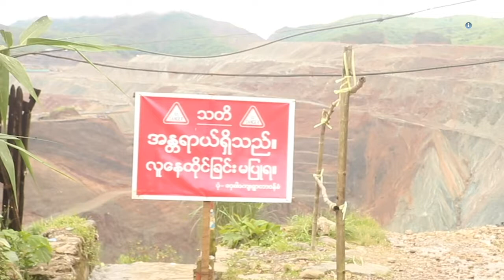ငြိမ်းချမ်းရေးအတွက် ဖက်ဒရယ် အပိုင်း ၈၀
ဖားကန့် ဒေသအတွင်း မြေပြိုမှု၊ ကမ်းပါးပြိုကျမှု၊ နွံကန်ပေါက်ကျမှုများ လျော့နည်းပြီး လူအသေ အပျောက်  လျော့နည်းအောင် ဆောင်ရွက်နိုင်ဖို့အတွက် အစိုးရက ဘာတွေလုပ်နေလဲ၊ ဖားကန့်ဖြစ်စဉ်တွေနဲ့ ပတ် သက်ပြီး အစိုးရက ဘာလို့ ကိုင်တွယ်မရှင်းနိုင်ရတာလဲ၊ ချမှတ်ထားတဲ့ ဥပဒေတွေကို  ကျောက်စိမ်းတူး  ဖော်ရေး ကုမ္ပဏီတွေက ဘယ်လောက်အထိ လိုက်နာမှုရှိပါသလဲ၊ လိုက်နာမှု မရှိတဲ့ ကုမ္ပဏီတွေကိုရော အစိုးရက ဘယ်လို အရေးယူမှုတွေ လုပ်ဆောင်နေသလဲ…

ဥပဒေကြောင်းအရ ထိရောက်စွာ အရေးယူမှုတွေ မလုပ်ဆောင်နိုင်တာနဲ့ ပတ်သက်ပြီး ပြည်နယ်အစိုးရ တာဝန်ရှိသူတွေက ဘာပြောထားပါသလဲ။ ဒေသခံတွေနဲ့ ဒေသအတွင်းက အရပ်ဘက်အဖွဲ့အစည်းတွေက အဲ့ဒီအပေါ် ဘယ်လိုထောက်ပြသုံးသပ်ထားကြပါသလဲ…ဖက်ဒရယ်စနစ်ကို အကောင်အထည်ဖော်ပြီး လုပ်ဆောင်မယ်ဆိုရင်ရော ဘယ်လိုမျိုးပြောင်းလဲလာနိုင်လဲ…စတာတွေကို စုစည်းတင်ဆက်ထားပါတယ်။

ဒီအစီအစဉ်ကို Network Media Group နှင့် Mizzima Media Group တို့ ပူးပေါင်းစီစဉ် တင်ဆက်ထားတာ   ဖြစ်ပြီး အပတ်စဉ် တနင်္ဂနွေနေ့ည ၈း၁၀ နာရီ တွင် အစီအစဉ်အသစ်ကို Mizzima TV ကနေ ထုတ်လွှင့်  ပေးနေပြီ ဖြစ်ပါတယ်။ တနင်္ဂနွေနေ့မှာ ထုတ်လွှင့်ပေးခဲ့တဲ့ အစီအစဉ်ကို သောကြာနေ့ မွန်းလွှဲပိုင်း-၂း၄၅ နာရီတို့မှာ Mizzima TV ကနေ ပြန်လည်ထုတ်လွှင့် ပြသပေးသွားမှာ ဖြစ်ပါတယ်။

ဖားကန႔္ ေဒသအတြင္း ေျမၿပိဳမႈ၊ ကမ္းပါးၿပိဳက်မႈ၊ ႏြံကန္ေပါက္က်မႈမ်ား ေလ်ာ့နည္းၿပီး လူအေသ အေပ်ာက္  ေလ်ာ့နည္းေအာင္ ေဆာင္႐ြက္ႏိုင္ဖို႔အတြက္ အစိုးရက ဘာေတြလုပ္ေနလဲ၊ ဖားကန႔္ျဖစ္စဥ္ေတြနဲ႔ ပတ္ သက္ၿပီး အစိုးရက ဘာလို႔ ကိုင္တြယ္မရွင္းႏိုင္ရတာလဲ၊ ခ်မွတ္ထားတဲ့ ဥပေဒေတြကို  ေက်ာက္စိမ္းတူး  ေဖာ္ေရး ကုမၸဏီေတြက ဘယ္ေလာက္အထိ လိုက္နာမႈရွိပါသလဲ၊ လိုက္နာမႈ မရွိတဲ့ ကုမၸဏီေတြကိုေရာ အစိုးရက ဘယ္လို အေရးယူမႈေတြ လုပ္ေဆာင္ေနသလဲ…

ဥပေဒေၾကာင္းအရ ထိေရာက္စြာ အေရးယူမႈေတြ မလုပ္ေဆာင္ႏိုင္တာနဲ႔ ပတ္သက္ၿပီး ျပည္နယ္အစိုးရ တာဝန္ရွိသူေတြက ဘာေျပာထားပါသလဲ။ ေဒသခံေတြနဲ႔ ေဒသအတြင္းက အရပ္ဘက္အဖြဲ႕အစည္းေတြက အဲ့ဒီအေပၚ ဘယ္လိုေထာက္ျပသုံးသပ္ထားၾကပါသလဲ…ဖက္ဒရယ္စနစ္ကို အေကာင္အထည္ေဖာ္ၿပီး လုပ္ေဆာင္မယ္ဆိုရင္ေရာ ဘယ္လိုမ်ိဳးေျပာင္းလဲလာႏိုင္လဲ…စတာေတြကို စုစည္းတင္ဆက္ထားပါတယ္။

ဒီအစီအစဥ္ကို Network Media Group ႏွင့္ Mizzima Media Group တို႔ ပူးေပါင္းစီစဥ္ တင္ဆက္ထားတာ   ျဖစ္ၿပီး အပတ္စဥ္ တနဂၤေႏြေန႔ည ၈း၁၀ နာရီ တြင္ အစီအစဥ္အသစ္ကို Mizzima TV ကေန ထုတ္လႊင့္  ေပးေနၿပီ ျဖစ္ပါတယ္။ တနဂၤေႏြေန႔မွာ ထုတ္လႊင့္ေပးခဲ့တဲ့ အစီအစဥ္ကို ေသာၾကာေန႔ မြန္းလႊဲပိုင္း-၂း၄၅ နာရီတို႔မွာ Mizzima TV ကေန ျပန္လည္ထုတ္လႊင့္ ျပသေပးသြားမွာ ျဖစ္ပါတယ္။